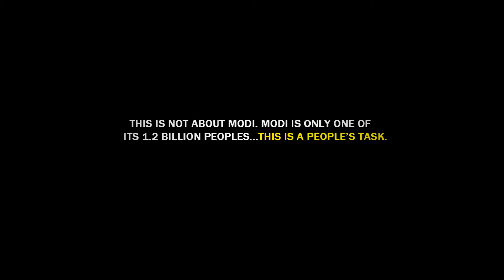out of the boxx